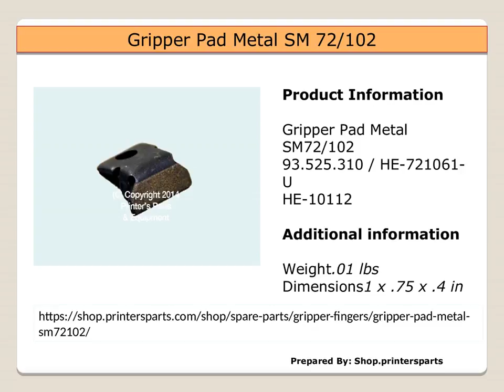Gripper Pad - Shop.printersparts.com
Shop.Printers Parts offers great deals on Gripper Pad parts. You can view more Gripper Pad, Gripper Pad Metal SM 72/102 spare parts at our website or visit for more information about our Printers Parts & Equipment Supplies Store then kindly visit us @ Shop.printersparts OR call us @ / 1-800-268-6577 OR mail us @